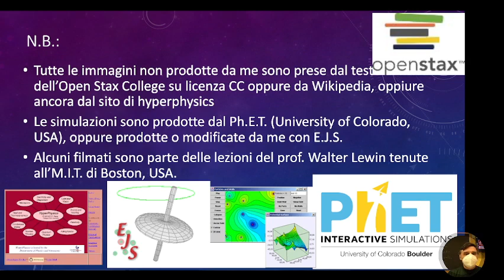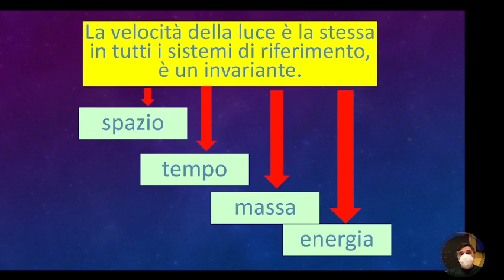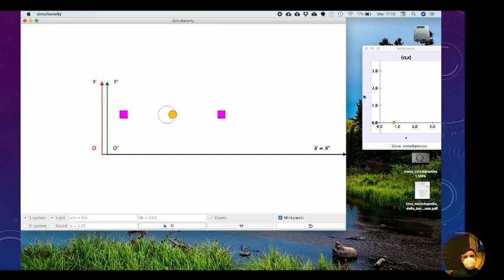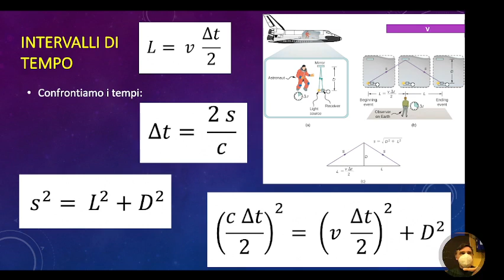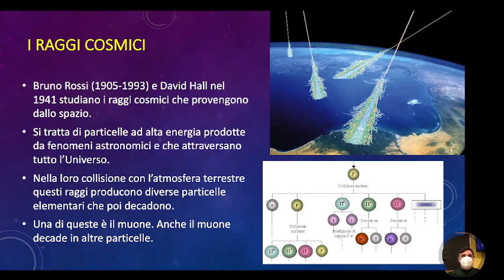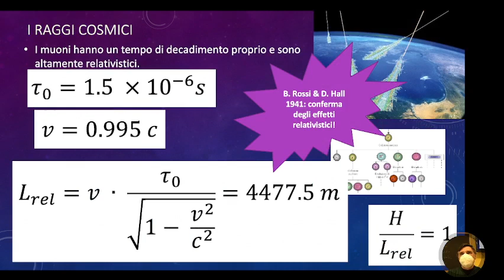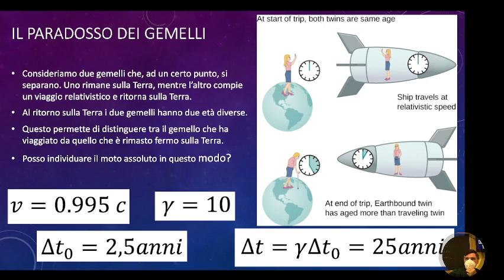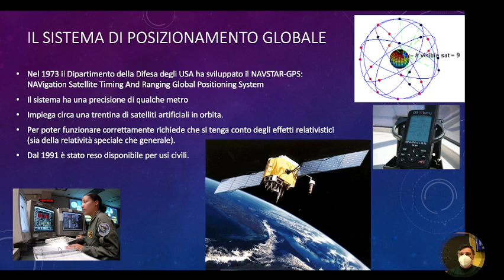LSFB5.26apr22 La cinematica relativistica (parte prima).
La cinematica relativistica (parte prima)
Il principio di relatività di Einstein come estensione della relatività di Galilei. L’invarianza della velocità della luce (nel vuoto) e le sue conseguenze. La relatività della simultaneità, la dilatazione dei tempi. Applicazioni: il paradosso dei gemelli, i raggi cosmici, l’esperienza di Hefele e Keating, il GPS.